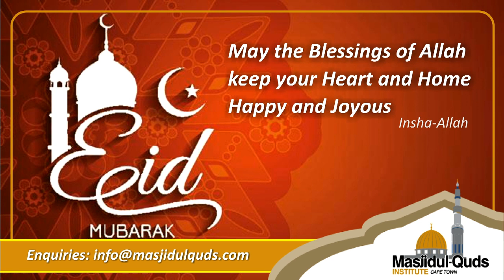Eid al Adha at Masjidul Quds - Lecture by Sh Sadullah Khan